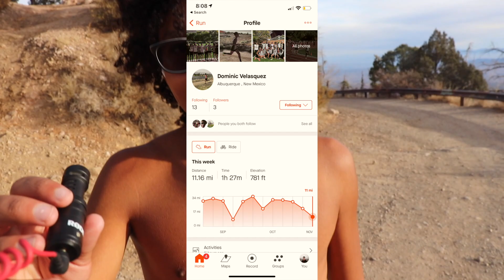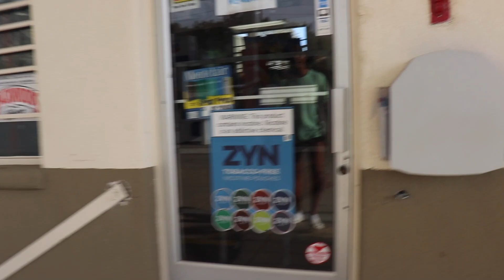Sub 3 Project - Episode 1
The sub 3 project 1st episode is now out